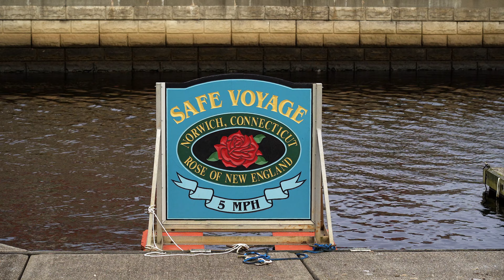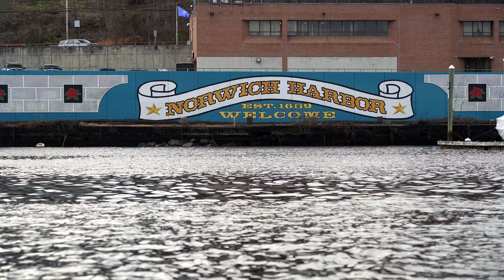Norwich, Connecticut - The Marina and Harbor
This is a video showing the Marina and Harbor in Norwich, Connecticut. Shot with a Sony A7lll and a Sony 24-105 f/4 lens in 4K. Video was shot on December 6, 2022.

Music is:
Hopeful
by Maarten Schellekens